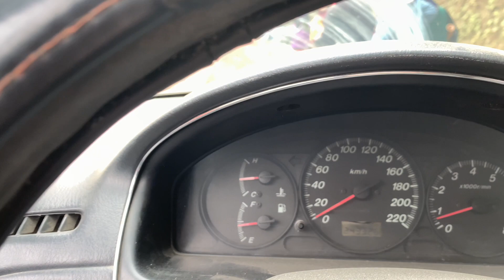Peb txoj kev man thlov Pab luv xwb